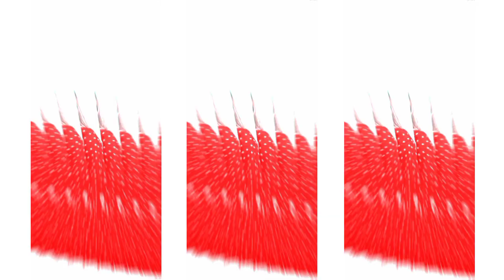ɴ̺ᵉʷ💥ˢᵗʸˡᵉ ʜɪɴᴅɪ ˢᵒⁿᵍ ˣᵐˡ ᶠⁱˡᵉ🎧ᵉᵈⁱᵗⁱⁿᵍ ʷⁱᵗʰ ᵃˡⁱᵍʰᵗ ᵐᵒᵗⁱᵒⁿ & ᵐᵒᵇⁱˡᵉ📱|| ˢᵗᵘᵗᵘˢ ᵛⁱʳᵃˡ🔥ᵛⁱᵈᵉᵒ ᵉᵈⁱᵗⁱⁿᵍ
◼️◾▪️Dᴏᴡɴʟᴏᴀᴅ Lɪɴᴋ▪️◾◼️

⚫Pɴɢ ʟɪɴᴋ : ✖️

⚫Eᴍᴏᴊɪ :✖️

⚫Oᴠᴇʀʟᴀʏ : ✖️

◼️◾▪️Dᴇᴠɪᴄᴇ▪️◾◼️

▪️ Nᴀᴍᴇ : Realme c25y ▪️
▪️Rᴀᴍ : 4▪️
▪️Rᴏᴍ : 64▪️

◼️◾▪️Vᴇᴅɪᴏ Eᴅɪᴛɪɴɢ▪️◾◼️

▪️Aʟɪɢʜᴛ Mᴏᴛɪᴏɴ▪️
▪️Cᴀᴘ Cᴜᴛ▪️

 ◼️◾▪️Fʀᴏᴍ▪️◾◾◼️

Mustakim Editz
Xml alight motion size under 5 mb  M_status 146 editing
alight motion
new xml
xml link
xml edit
new trend xml sad
sad xml